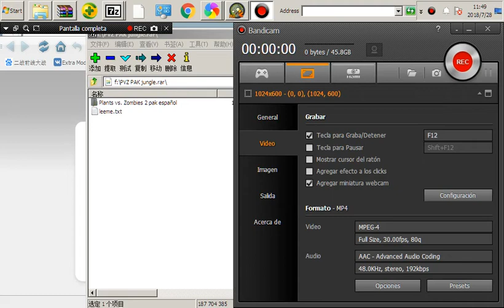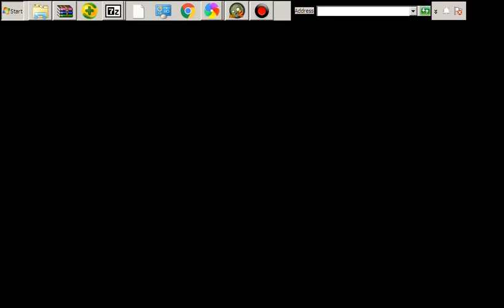Plants Vs Zombies 2 PAK Lost City mod (jungle Pak) by Jun Shu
fix version by Jun Shu.